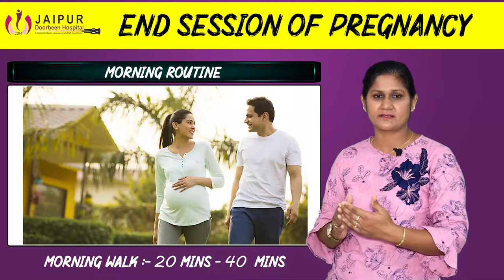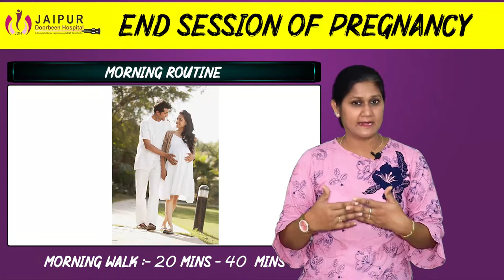Everything About End Session Of Pregnancy | Jaipur Doorbeen Hospital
After discussion on 1st trimester, 2nd trimester & 3rd trimester, we have finally reached the end session of pregnancy that talks about the routine you must follow for normal delivery. This last episode of the Pregnancy Series by Dr. Sushila Saini (Gynecologist & Obstetrician) will inform you about a few exercises to help you make your delivery healthier and less painful. Watch now!